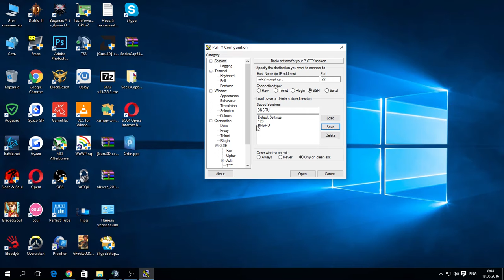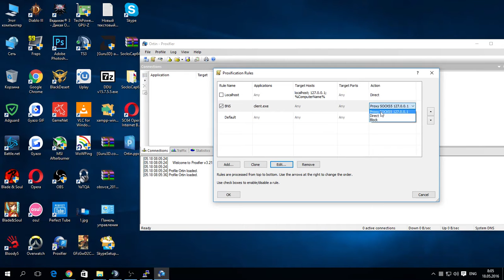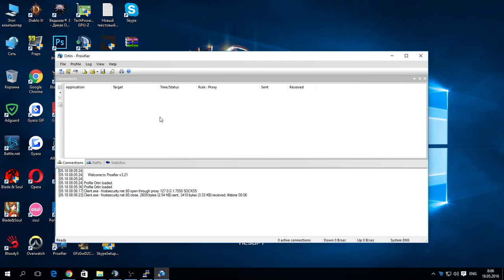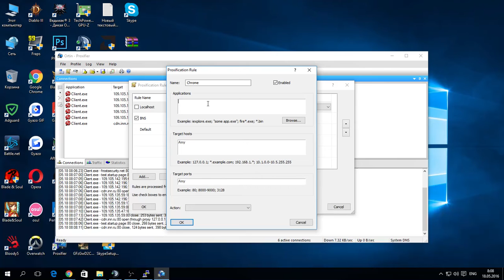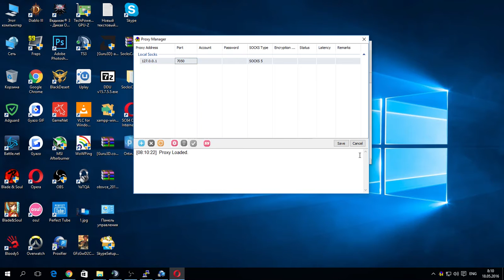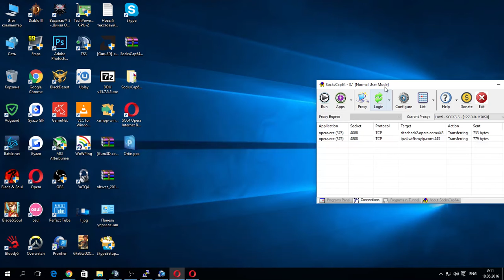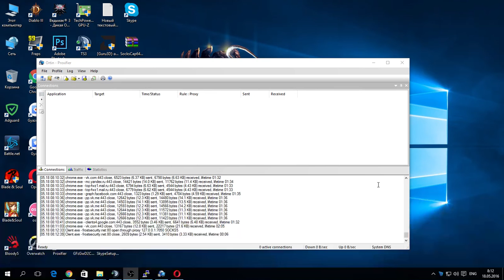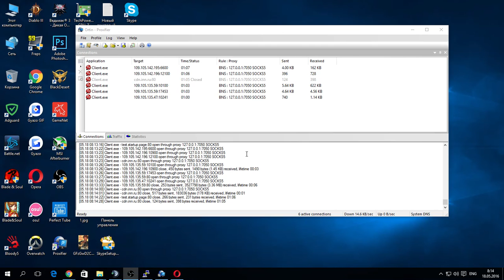Как подружить Wowping и РуБНС